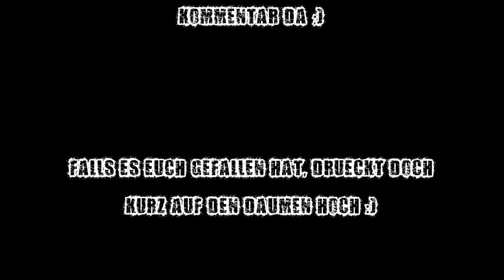Fifa 13 - Goals and Saves || Spain-Edition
Hier ein paar schöne Tore / Paraden rund um die Spanische Nationalmannschaft.
Aufgenommen mit Fraps.

Here are some nice goals and saves from the spanish nationalteam.